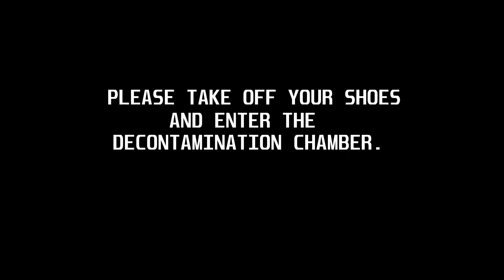Godless Scummer is trying to Flam sense into the heads of the religious, to no avail.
If you want the dirt on the Twitter feeds of the pious, then check out Scummers channel now!